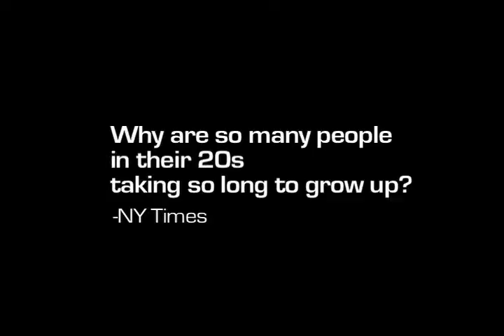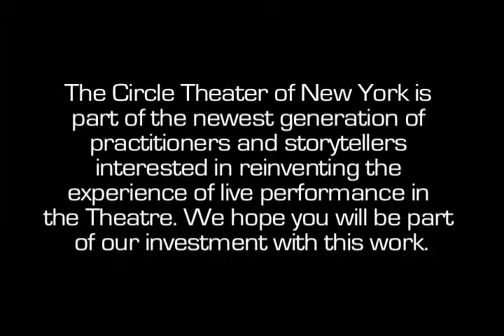FFBB promo w: music 2